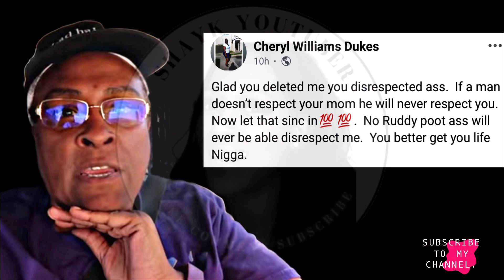We Knew Hipz Is A Rooty Poot😆| Jazz Stickin Beside Him | ShayK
Ma Dukes is washing her hands of their bogus relationship. She’s been very “vocal” about how she’s feeling on her Facebook.